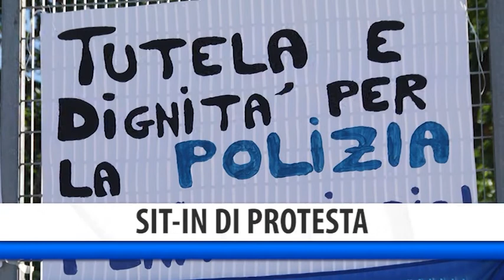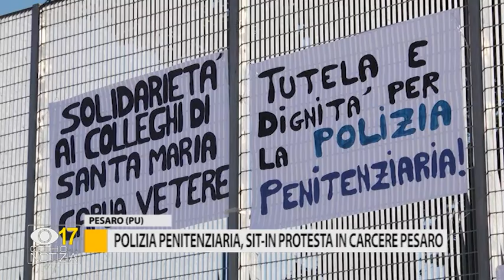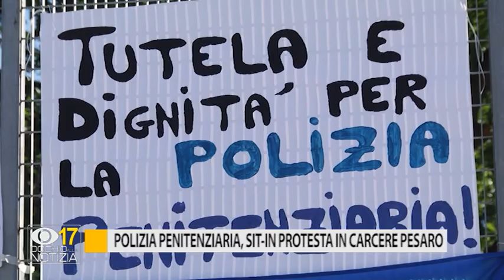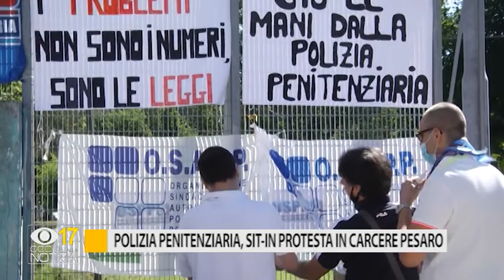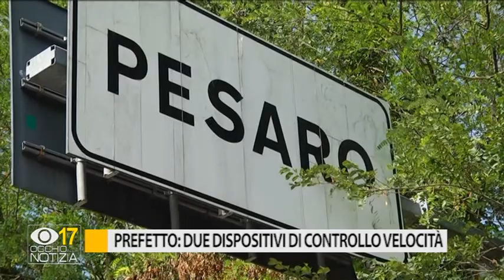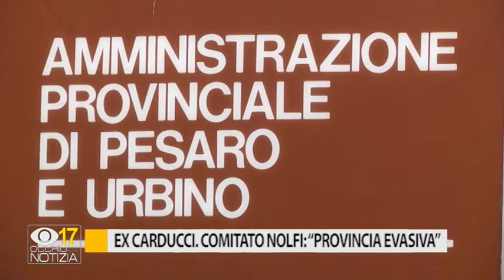Occhio alla Notizia 18 giugno 2020